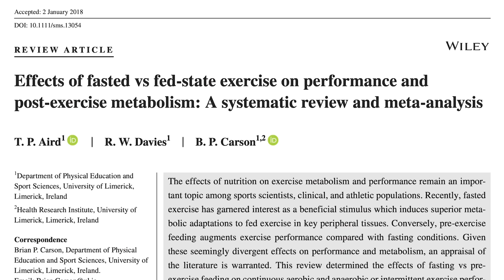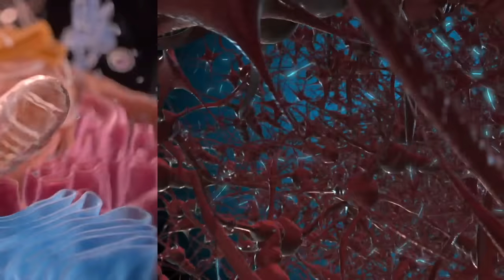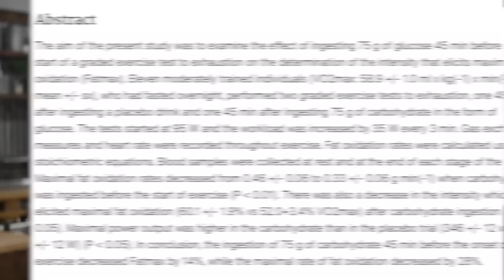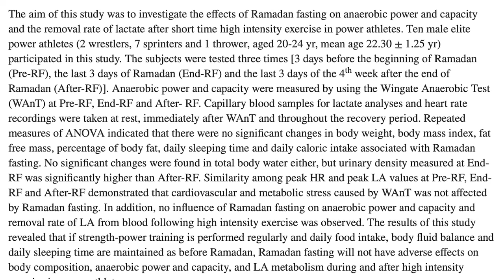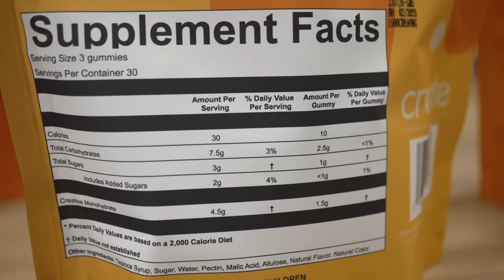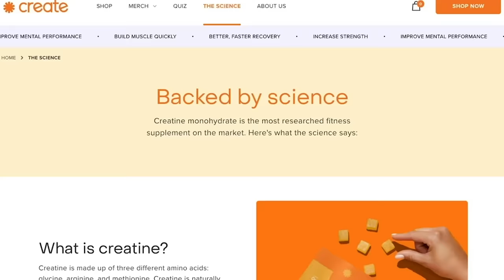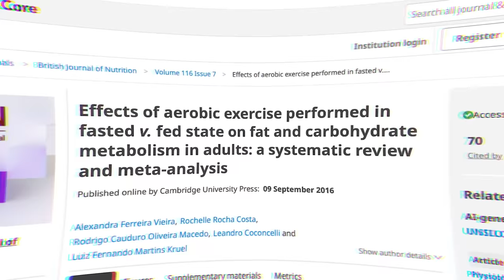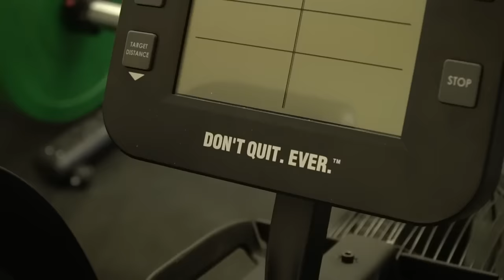Fasted Workouts vs Eating Before: The LAST Video You Need to Watch (6 Studies Compare)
Fasted Training vs Fed Training - Putting an End to the Discussion

References

Timestamps ⏱

0:00 - Intro
0:37 - Aerobic Performance
4:32 - Power Performance
9:07 - 50% off Create’s Creatine Gummies
10:28 - Anaerobic Performance
12:10 - Fat Oxidation
15:14 - The Takeaway